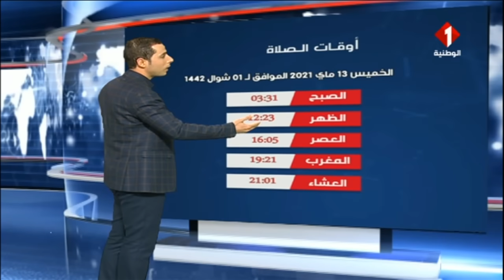النشرة الجوية ليوم 12 - 05 - 2021